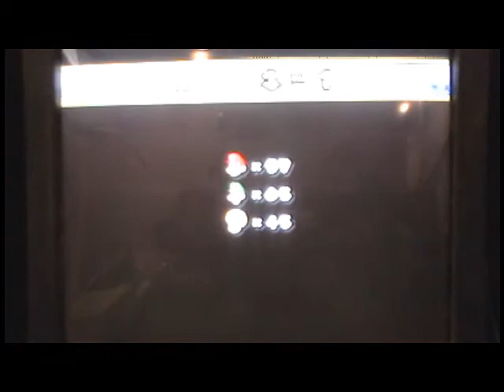New Super Mario Bros. Wii Walkthrough World 3-1